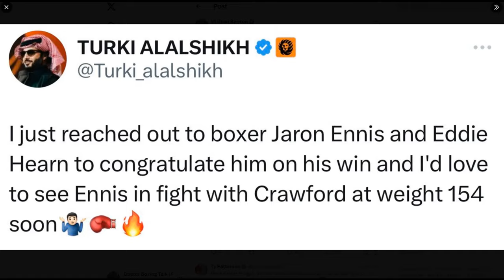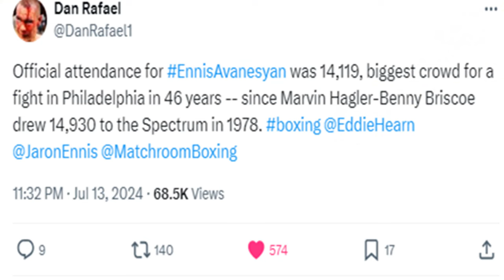JARON ENNIS vs TERENCE CRAWFORD NEXT | Turki Alalshikh Wants BUD & BOOTS after Madrimov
Boots stops David Avanesyan! Turki Alalshikh wants to make Terence Bud Crawford vs Jaron Boots Ennis next! Will it happen?